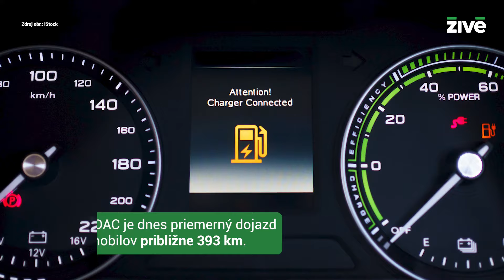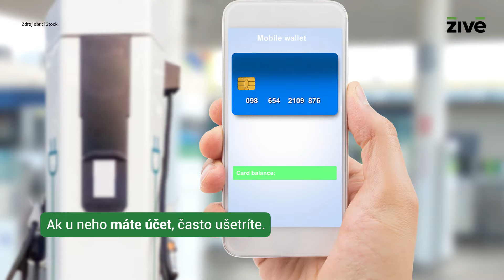Realita elektromobilov: Aký je skutočný dojazd a ktorým fámam sa neoplatí veriť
Elektrické automobily s motorom napájaným batériou sú častou témou diskusií. Rieši sa ich ekologický prínos, ale aj ich celkom bežná praktická využiteľnosť. Viac na